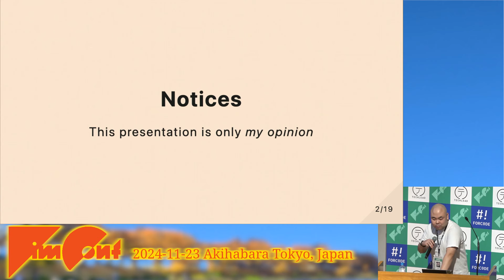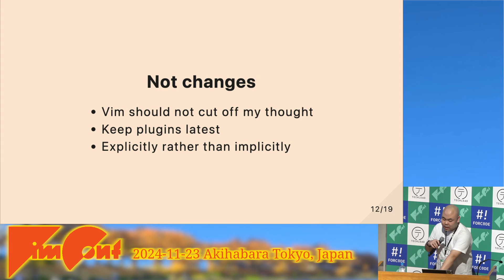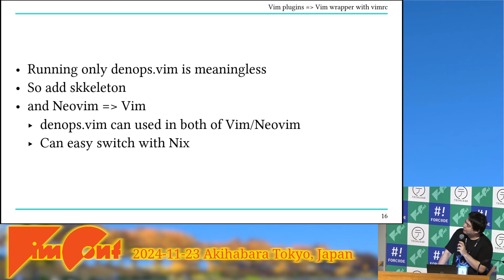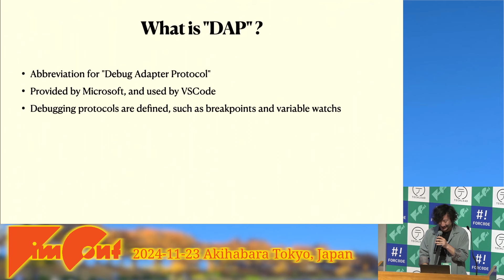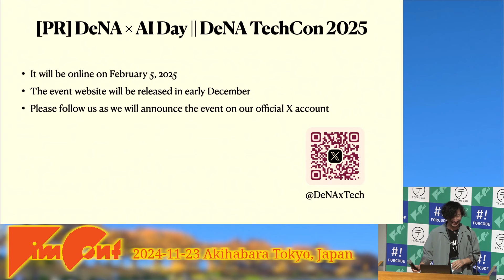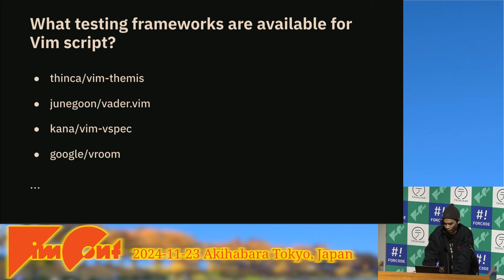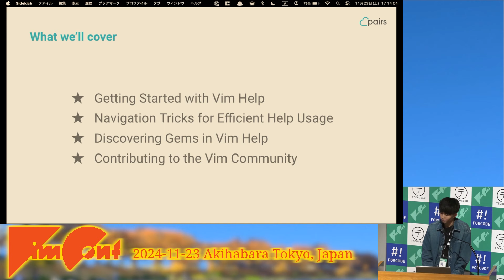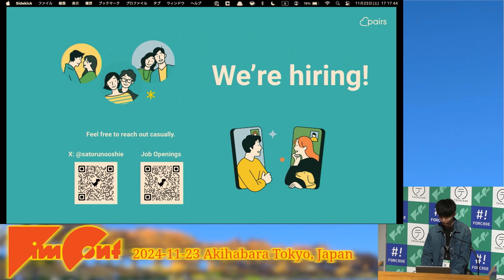Five Lightning Talks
Language: Japanese and English
Slides: (Not available yet)